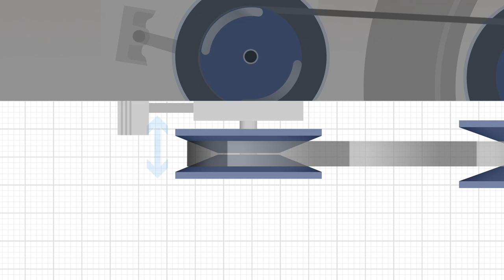CVT (Continuously Variable Transmission)【Yamaha Motorcycle Technology】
An easy-to-understand video describing how a continuously variable transmission (CVT) works.